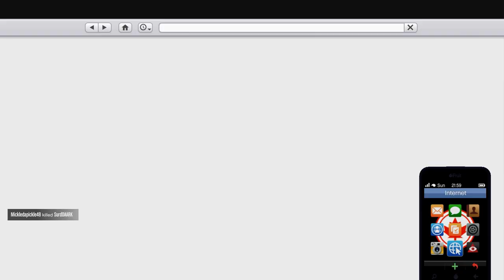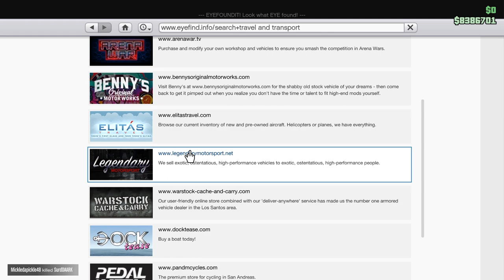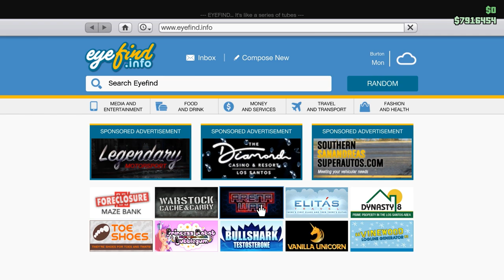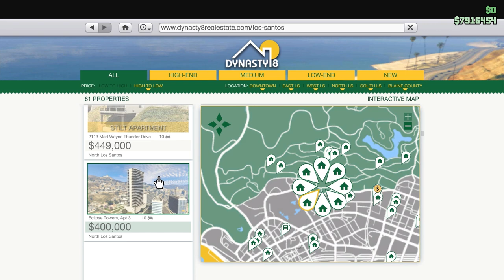I Bought The New Cardboard Car - GTA Online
I didn't how this cool car existed in GTA Online DLC